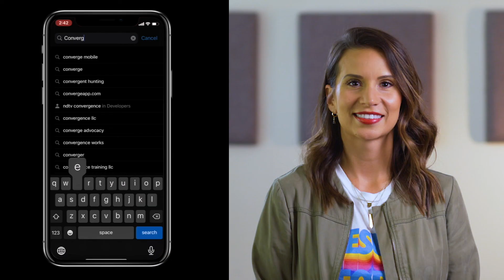This Christmas Week 3: What Will You Bring?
Drawing inspiration from Matthew 2 and The Little Drummer Boy, Pastors Ray and Wendy deliver an honest, heartfelt message to close out the sermon series.